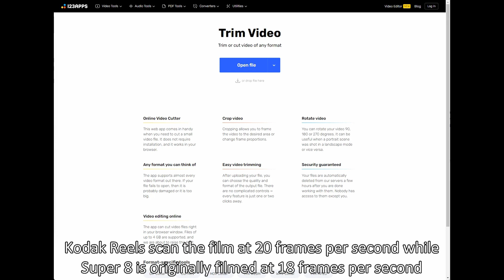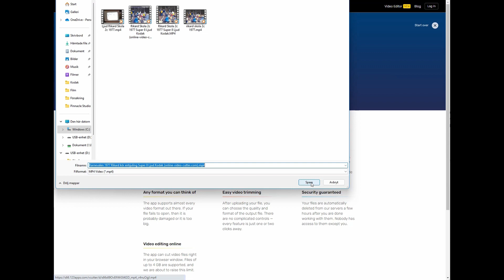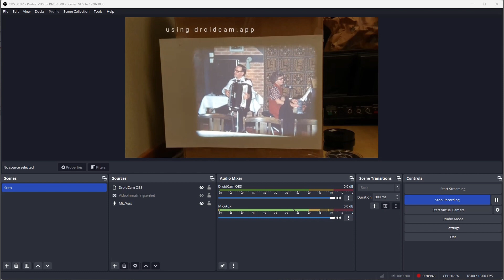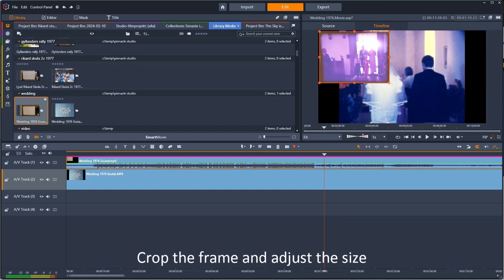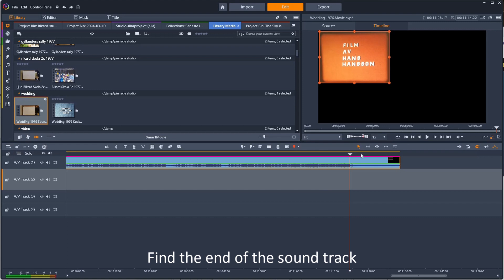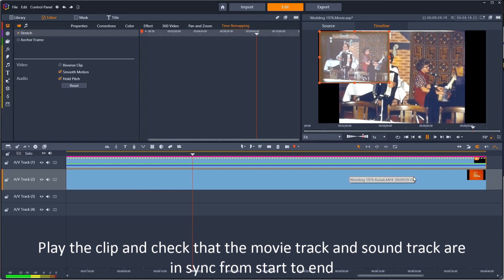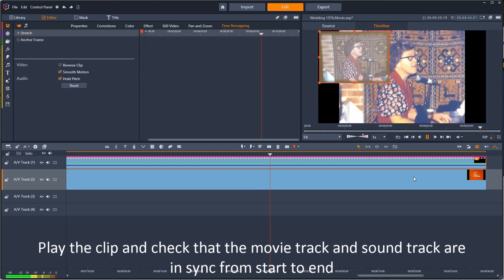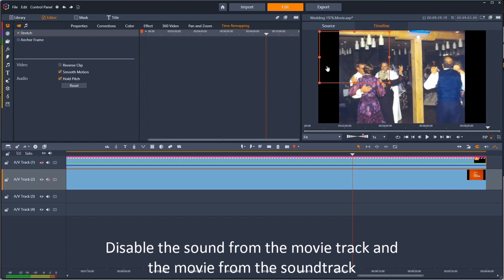How to use Kodak Reels to digitalize Super 8 film with Sound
The video shows how to use Kodak Reels to digitalize Super 8 film with sound. I scanned the film in the usual way in Kodak Reels. Next, I captured the audio using a standard Super 8 audio projector that I connected to the audio input on my computer.
In order to more easily synchronize the sound to the film in Kodak Reels, the sound was captured together with a reference video in OBS Studio using DroidCam. Then everything was edited together in Pinnacle Studio and exported to a final movie with sound.